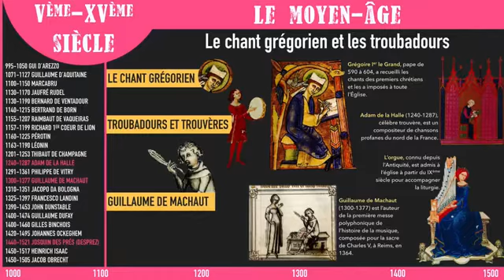Le Moyen Age Troubadours et Trouvères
Vidéo de N. Martello